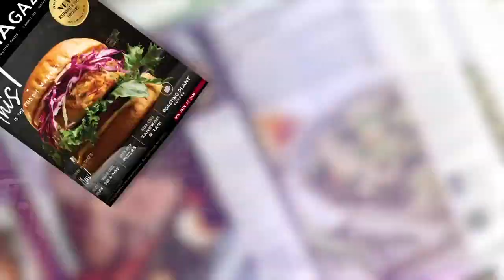The Fresh Market Corporate Video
K2 Productions, a leading food photography and video production company, has a long history of collaborating with The Fresh Market to create exceptional content. We were thrilled to work with them on production of this corporate video introducing the chain’s new store concept and marketing plan. Shot on location at the Greensboro, NC, flagship store, the spot includes a combination of video footage and still photography, as well as images from their magazine and other new marketing materials. K2 worked closely with The Fresh Market’s creative team and managed the shoot from pre-production through editing and post-production.

Contact to collaborate on your production and create outstanding content for TV, Streaming, Commercials, Social Media, Food, Sports, Marketing, Products, Webcasts, Corporate, and Events. Our talented team of Creatives, Directors, Producers, DPs, Photographers, Camera Crews, Editors, and Audio & Lighting Techs look forward to creating with you.